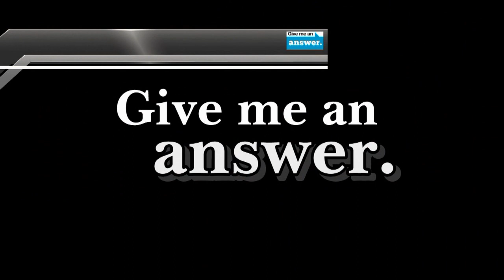Give Me an Answer - #2214 - God's Character is Just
Cliffe Knechtle has a great conversation with college students at a campus in the southwest US.
The "Give Me An Answer" ministry began as an outgrowth of the dialogues Cliffe Knechtle has had with students on various university campuses throughout the United States. These universities include the University of Maine, Harvard, MIT, University of Florida, University of Texas, University of Wisconsin, University of Minnesota, University of California Los Angeles, University of California San Diego, Berkeley, Stanford, University of Hawaii and the University of Washington. Cliffe spoke on these campuses in front of the Student Union or Library at noon for five to ten minutes. At the close of his initial remarks, he'd open up the time for questions and answers, which usually turned into a two to four hour dialogue with students. His crowd size ranged from 25 - 500 students at a time, and between classes, new students would join the discussion. This is an extremely effective way to reach a large number of university students with the Gospel of Christ.